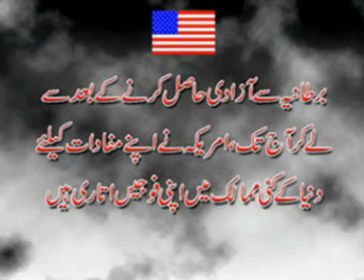Aalmi Dehshat Gard America. Tarana with (USA Terrorism in view of History)